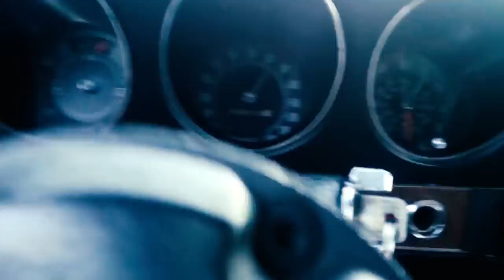ANDO CON LA CROMO BY JCRUZ EL HALCON MUSIC VIDEO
LA CUENTA RECORD
LA CUEVA DE LOS SUEÑOS
BENDICIONES MI GENTE DEJA TU APOLLO SIGUE A JCRUZ EL HALCON ,,,SIEMPRE CON BUENA VIBRA DE CORA-DANY RECORDS
ILUMINI HIGH RECORS --- CAPITOL RECORDS -HOLLYWOOD-